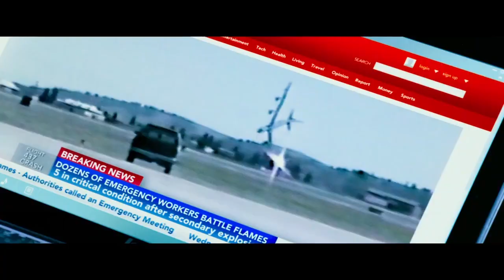Project Almanac Official Trailer (2015) - Sci-Fi Thriller HD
Project Almanac Official Trailer (2015) for the Sci-Fi Thriller movie directed by Dean Israelite

A group of teens discover secret plans of a time machine, and construct one. However, things start to get out of control.

Directors: Dean Israelite
Cast: Sofia Black-D'Elia, Ginny Gardner, Jonny Weston, Amy Landecker, Katie Garfield, Cameron Corwin Fuller, Alexandra Bartee, Sam Lerner
Genre: Sci-Fi, Thriller
Country: USA
Production Co: Insurge Pictures, MTV Films, Paramount Pictures
Distributor: Paramount Pictures